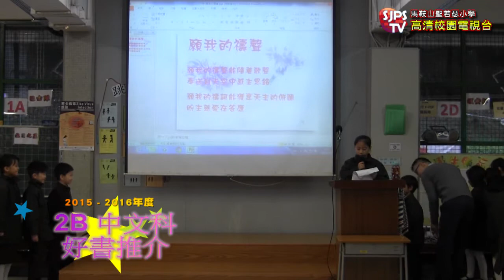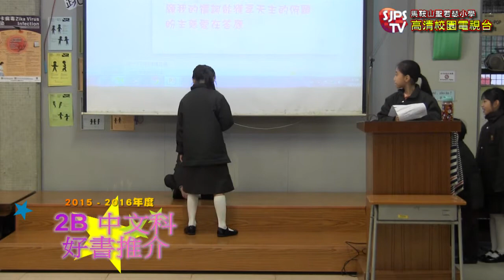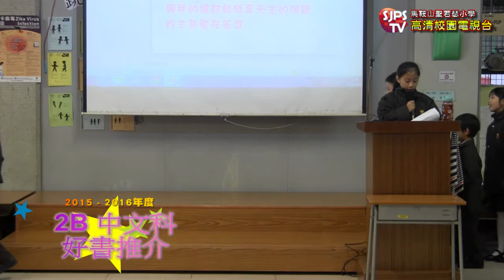2016-03-10 2B 好書推介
口語交際 社交幽默對對話